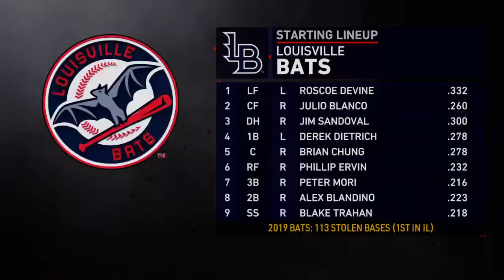Let's play MLB the show - Pitching AAA league